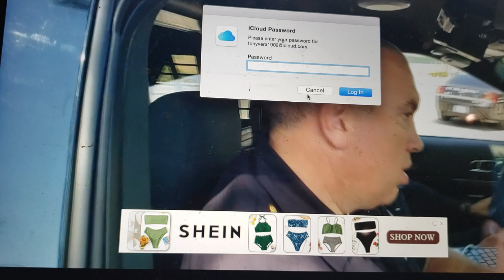abandoned 5 month old puppy at lax lax airport police find a home for this dog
update abandoned 5 month old puppy at lax Dog has a home thanks to you guys

LAX airport police someone abandoned 5 month old puppy at lot e dog is up for Adoption